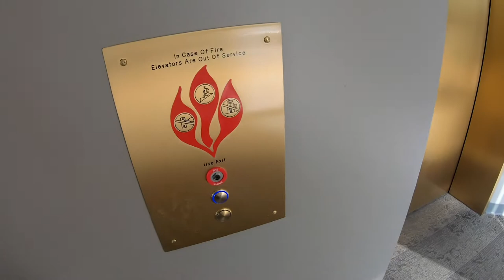Lighting Projection on Building Facade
Projecting some nice Texas Stars on a new hotel in Downtown Austin, Texas.
Special Event Lighting - ATX Event Systems